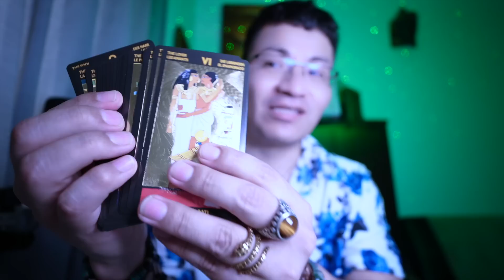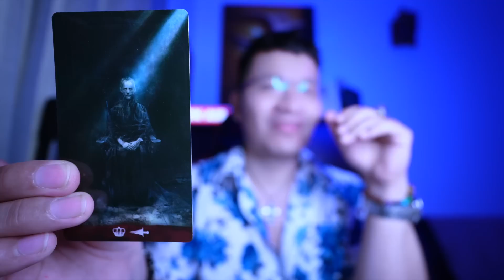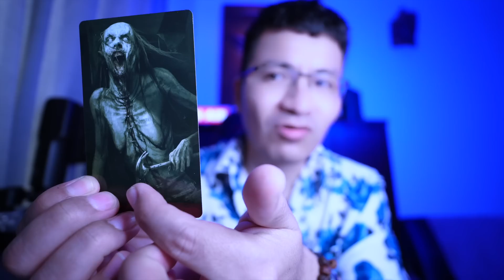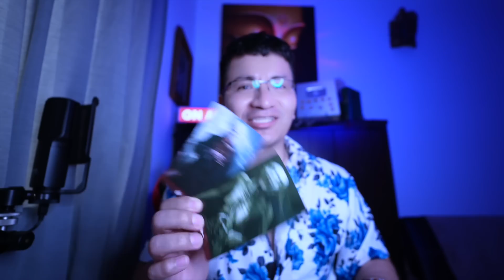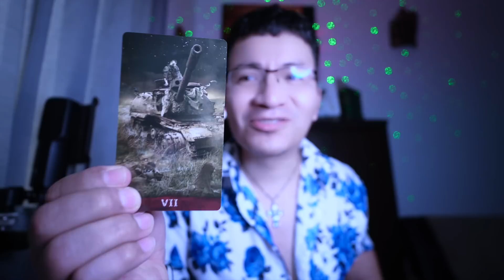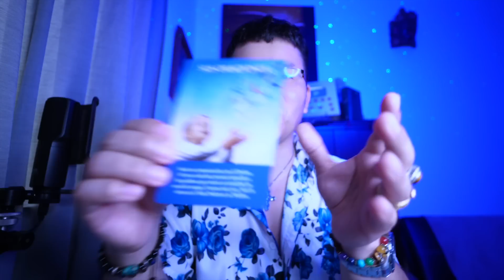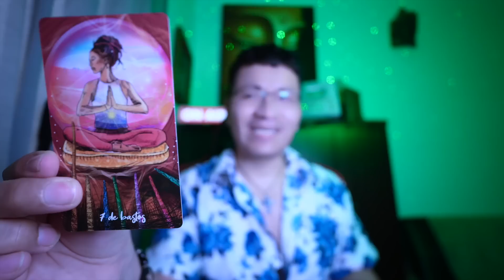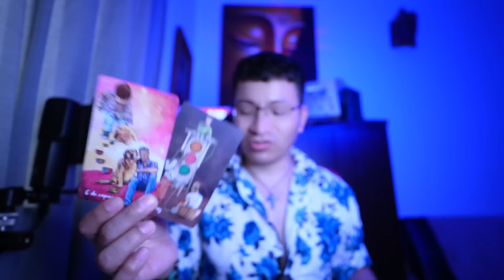GÉMINIS ♊️ BONUS❤️💋 POR LOS TUYOS ERES CAPAZ DE TODO 😱😱 QUE NO TE PROVOQUEN ⁉️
DONACIONES

INSTAGRAN